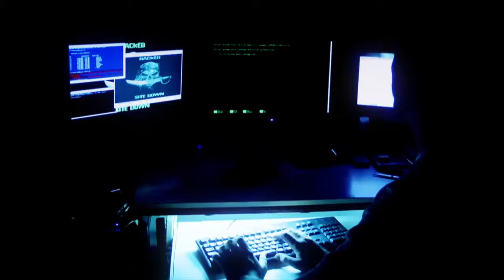Hackers are at the door!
Have you unintentionally let hackers into your front door? We can help.